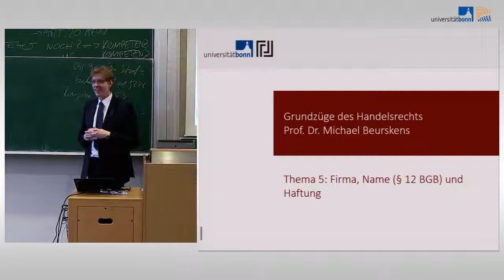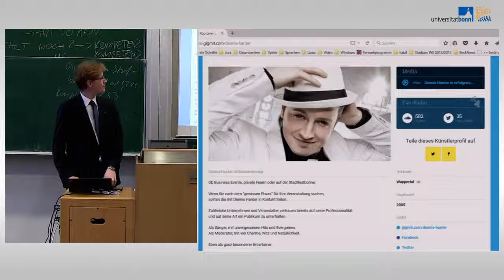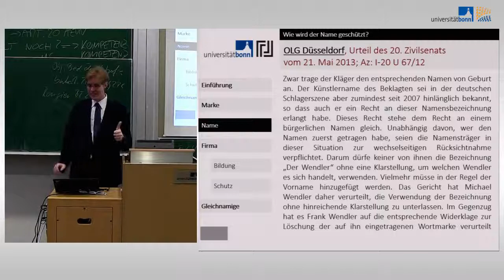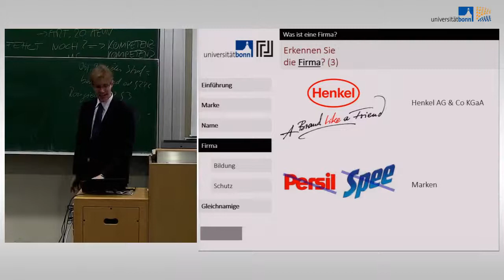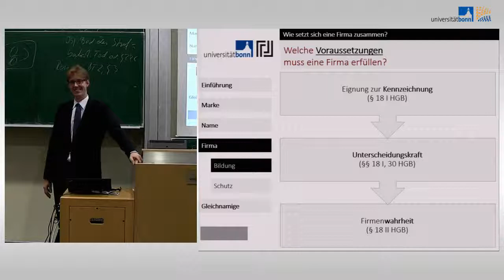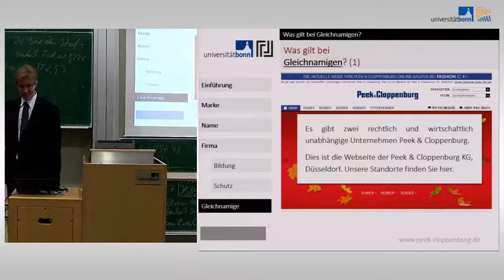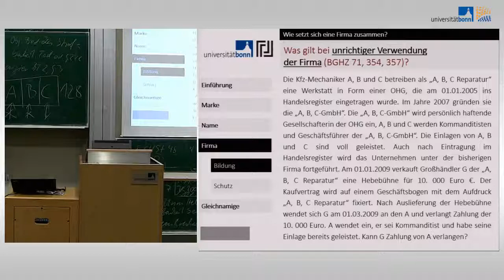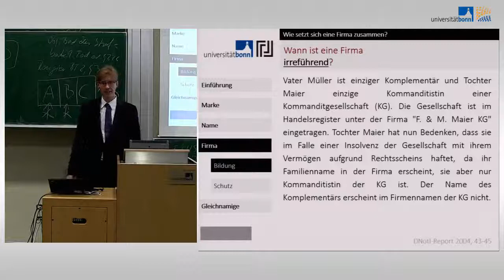Handelsrecht 06 - Firma